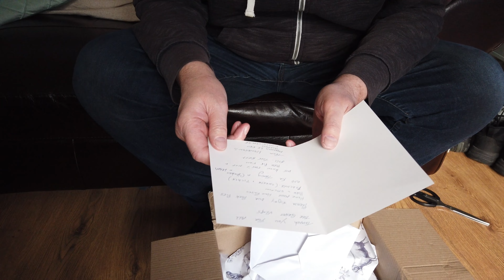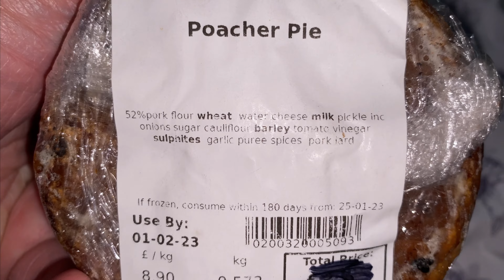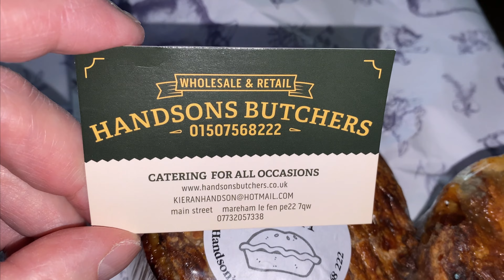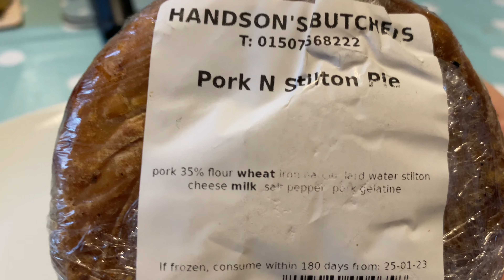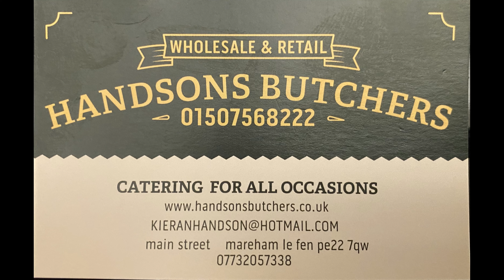SOME OF THE BEST PIES WE HAVE EVER HAD | Handsons Butchers Pies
Todays vlog comes courtesy of Our subscribers from Handsons butchers, thank you so much guys for the lovely gift.
See how delicious these pies are and watch our latest vlog.